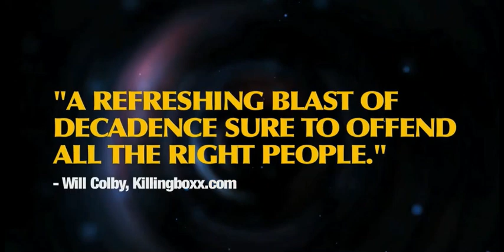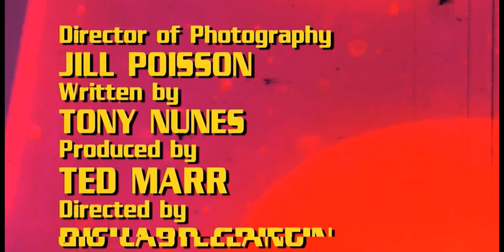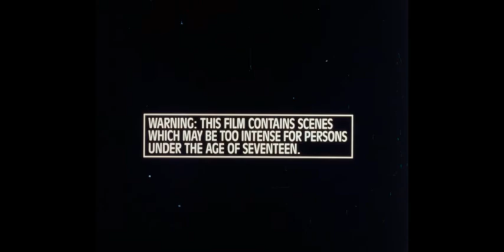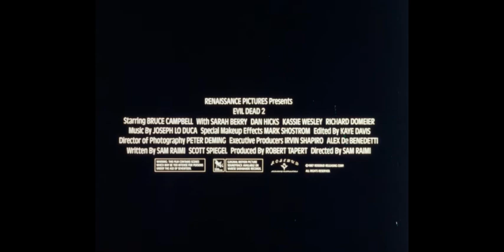28 Days Later trailer reel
The long-lost trailer reel for 28 Days Later has been unearthed at Lurking in the Basement! Use it for your next movie night! While you're at it, smash those "Like" and "Subscribe" buttons, leave a comment or three, check the book and merch links below *including my new novel, Hellfire!*, and I'll see YOU out in the Lobby!

Before the Dawn: A Collection of Terror

Creatures of the Night

The Living and The Dead

Zero Signal

LITB logo by Donovan Jones